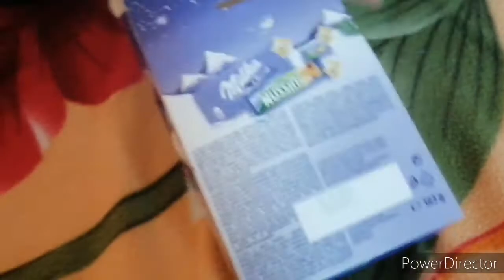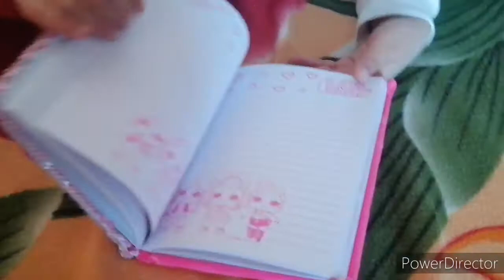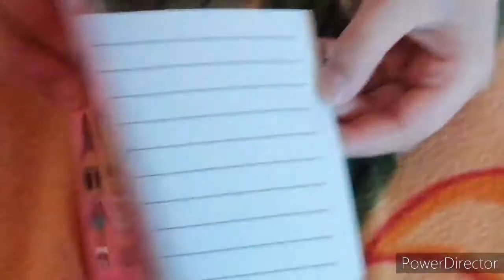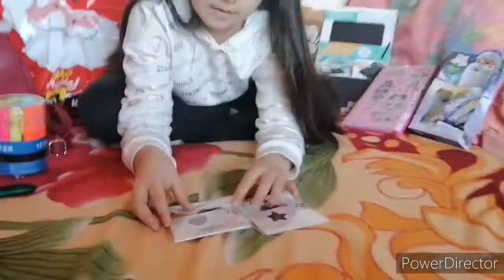Какви подаръци получих за Коледа 🎀🎀🎄🎄🎉🎉